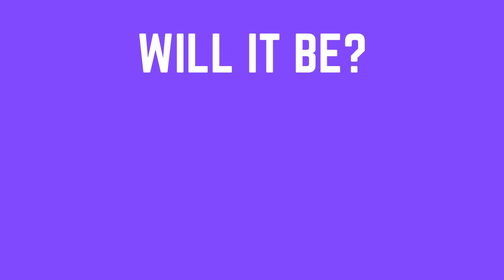Decision Day! What College Did He Choose?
Exciting news! Join us in celebrating as my son officially announces his college decision in this brief video.